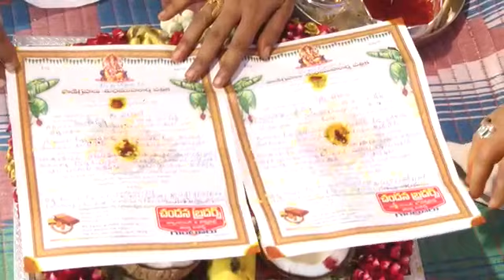Vedasri+Rakesh Pre wedding teasaer..srinagasri